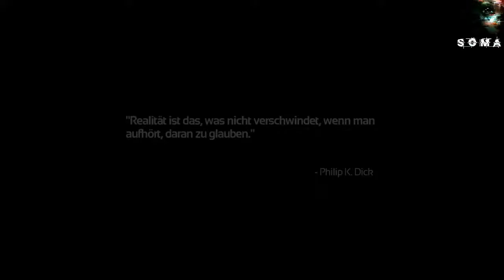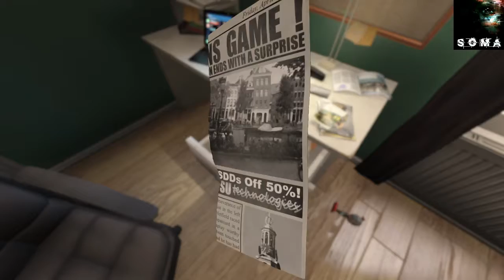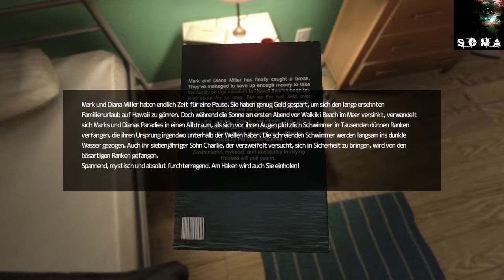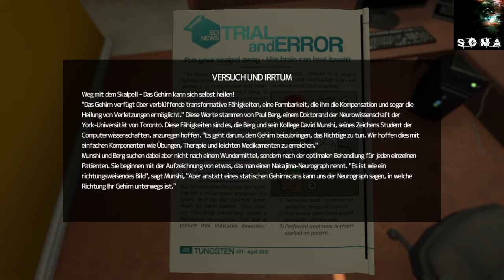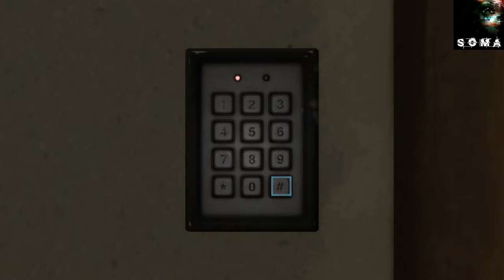Soma | Ein Unfall, ein Toter, eine schiefgegangene Behandlung #001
BESCHREIBUNG:
Willkommen zum neuen Let's Play zum Spiel Soma! Bitte lasst mir eure Meinung in den Kommentaren da und bewertet die Folge!